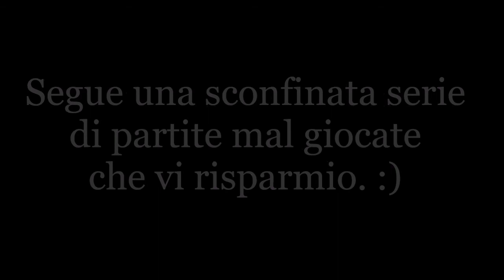Il primo video della storia (Bullet #1)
Visita il nostro nuovo canale, Chess Society!

📸 ATTREZZATURA VIDEO (link sponsorizzati, se li usate mi aiutate a comprare nuovo materiale)
Canon 70D
Logitech C920
Microfono Blue Yeti
Rode VideoMicro